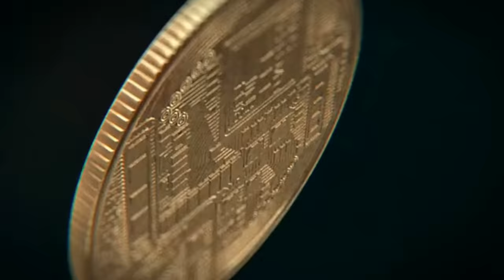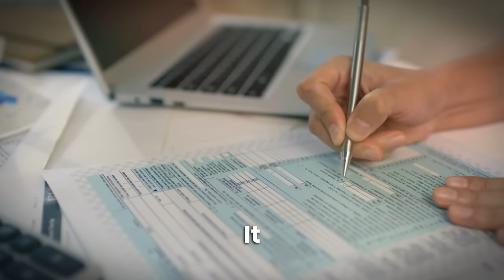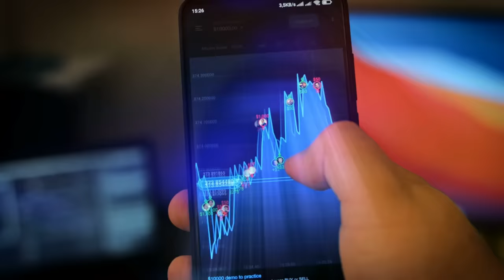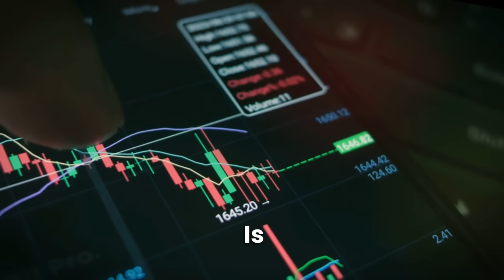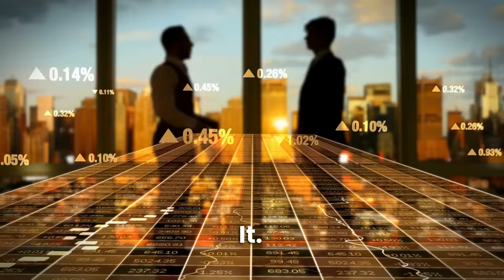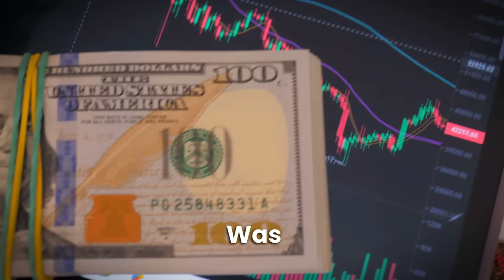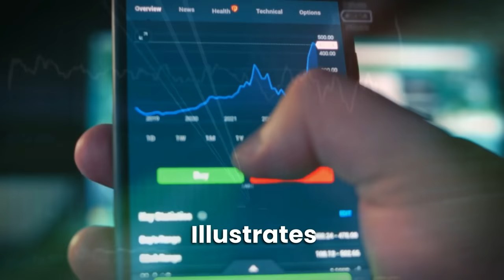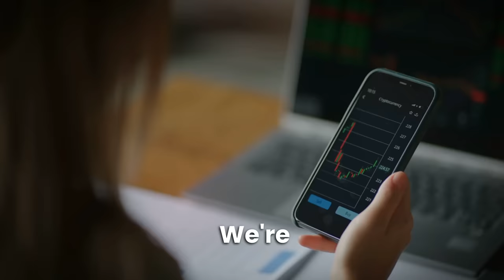"Why Owning Just 0.1 Bitcoin (BTC) Will Change Your Life" | Max Keiser Bitcoin Prediction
In this deep dive, Max Keiser addresses the alarming surge in inflation, emphasizing its impact on global quality of life, especially in the U.S. He touches upon the skyrocketing U.S. debt and the resulting economic turbulence, painting a vivid picture of a financial landscape on the brink. Yet amid this chaos, Keiser highlights a silver lining: Bitcoin. With growing political discourse recognizing its potential, Keiser suggests Bitcoin could usher in a new financial era, offering an escape from looming bank failures and a potentially insolvent system. As the world grapples with manipulated financial markets and absent price discovery, Keiser positions Bitcoin as a self-regulating, perfect financial solution.

About Max Keiser:

Max Keiser is a well-known television personality, outspoken economic critic, and proponent of cryptocurrency. He hosts the popular RT television show "The Keiser Report," where he discusses economic and financial issues with a focus on freedom and privacy. Keiser has been a vocal critic of central banks and governments, advocating for a more decentralized global financial system. Additionally, he has been a strong supporter of Bitcoin and other cryptocurrencies, viewing them as a way to circumvent corrupt financial systems.